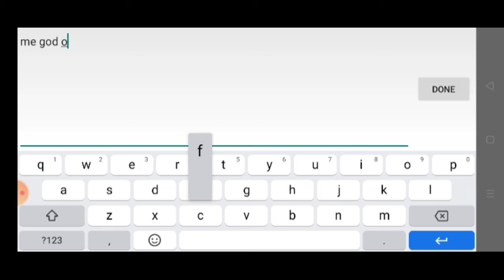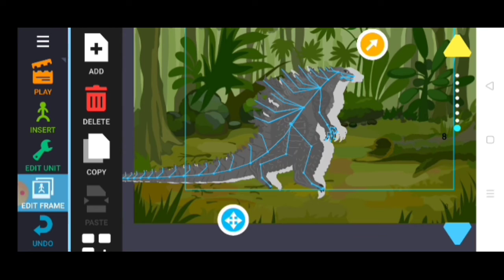eh a brackerzilla animation vs tall black animation